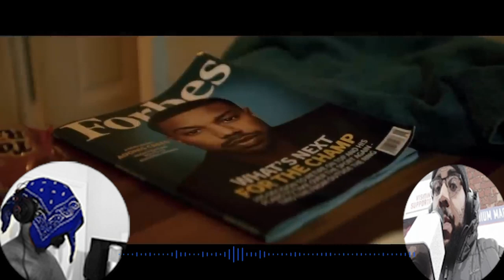CREED 3 TRAILER REACTION PODCAST 🥊 WILL ADONIS CREED KILL HIS FRIEND- CLUBBER LANG ROCKY 3 NEPHEW ?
Still dominating the Boxing World, Adonis Creed thrive's in his career and family. When Damian, a childhood friend, and former boxing prodigy resurface's after serving time in prison, he's eager to prove that he deserve's his shot at Heavyweight glory in the ring.

In this ZTM podcast episode, Zan Man and G Lyrics discuss ApolloCreed and Rocky Times as Boxing Champion's, where Apollo's son is now in the movie's 3rd installment, and who is the new challenger in the movie's franchise.

Will Rocky SylvesterStallone be in this new Creed 3 Movie???

Is there any comparison to Rocky3 ???